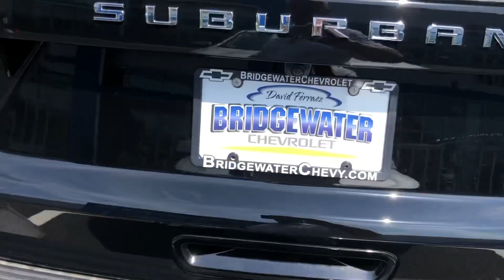Bridgewater Chevrolet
Suburban